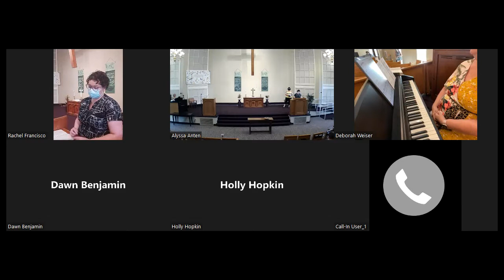7-10-2022 Service Love your neighbor as yourself